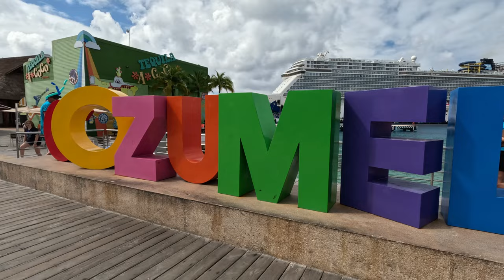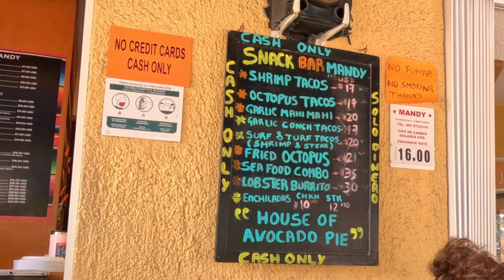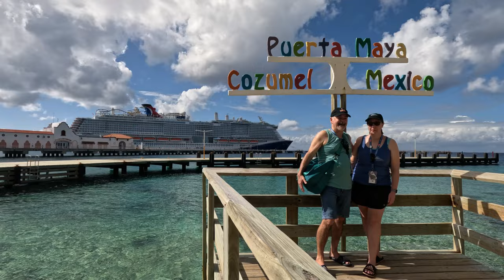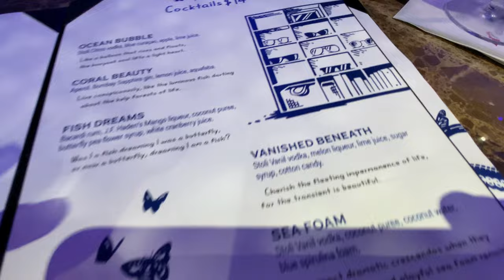Carnival Jubilee Day-3 Cozumel with no Excursion! | Emeril's Bistro | ChiBang! | 4th Sailing!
Join us for our Carnival Jubilee Day 3 - Cozumel vlog on @Carnival Jubilee's 4th ever sailing! Day 3 was our first port day in Cozumel. We will show you want you can do in Cozumel if you do not buy an excursion! We always have great food/drink & staff when we head to the International Cruise Terminal and eat at Bar Mandy (Snack Bar Mandy). Best shrimp ceviche ever! Before we left ship, we started our day with a great breakfast at Emeril's Bistro!! It was the absolute best breakfast we could have on Carnival Jubilee, so so good! After our port day, we watched the ships sail-away, then had drinks at Dr. Inks (the cotton candy drink is fantastic), and then dinner at ChiBang! ChiBang was outstanding, we tried several apps and the mains were great too! Ended the night with a show at Grand Central for the win!

Carnival Jubilee Cruise Vlog Contents:
00:00 Coming Up!
00:37 Carnival Jubilee Day 4 Sneak Peeks
01:05 Welcome to Cozumel!
01:40 Breakfast at Emeril's Bistro
04:51 Disembarking Carnival Jubilee in Cozumel
06:40 International Cruise Terminal
07:11 Lunch at Snack Bar Mandy
10:41 Carnival Cruise Terminal
12:52 Heading back to the Ship!
13:31 Norwegian Escape Sail-Away
13:58 Carnival Jubilee Sail-Away
15:28 Sunset!
16:14 Drinks at Dr. Inks!
18:36 Dinner at ChiBang!
21:24 Shows at Grand Central
22:39 Outro